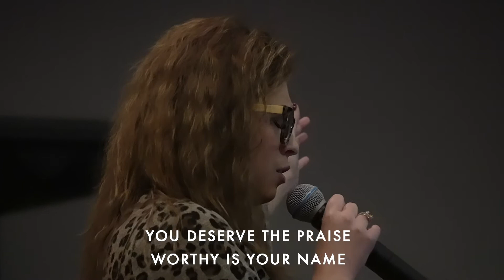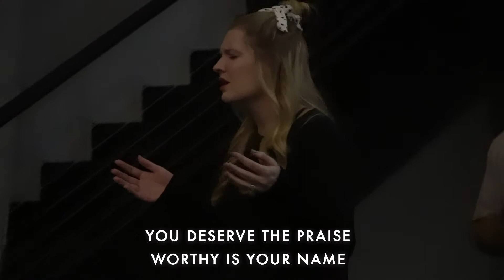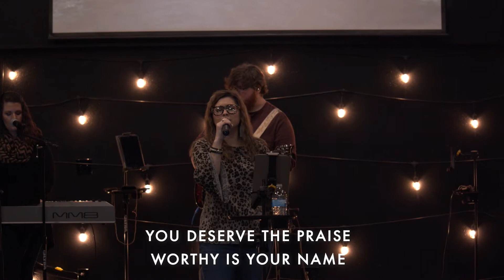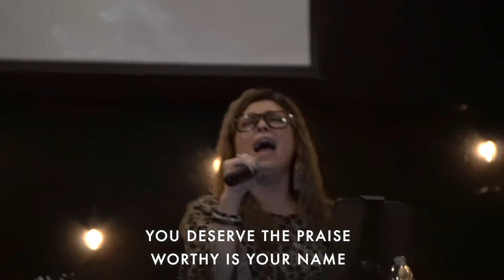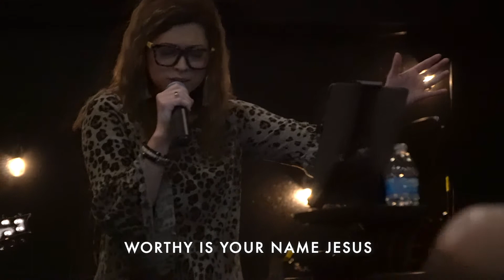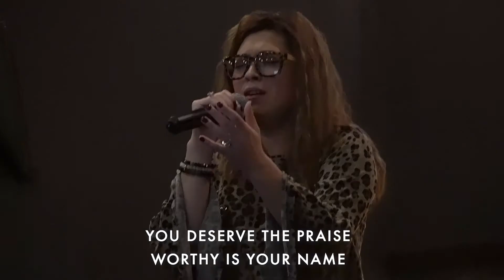Worthy | LVA Worship